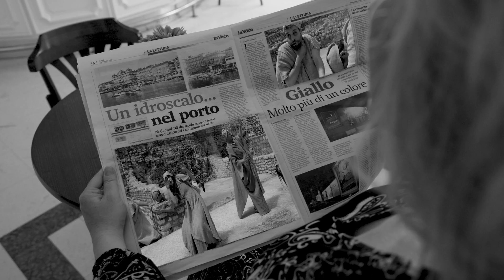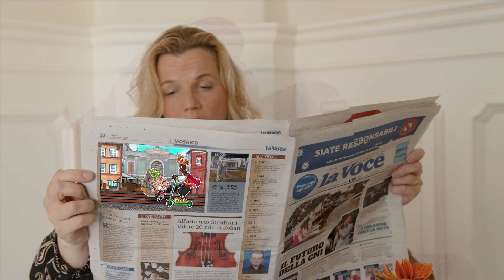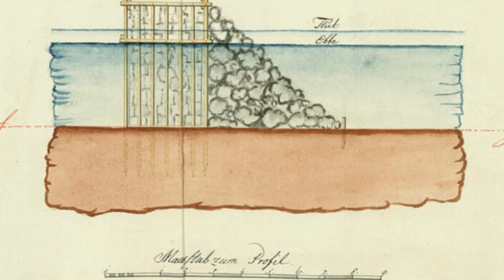FIUME, la città che... | S1E4 | I ponti che collegano il colera a Kamov e al Molo Longo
RIJEKA, grad koji... | S1E4 | Mostovi koji povezuju koleru s Kamovom i Molo Longom

Miniserie di 15 episodi sulla storia, i personaggi e le curiosità della città di Fiume.
Miniserija od 15 epizoda o povijesti, poznatim ličnostima i zanimljivostima grada Rijeke.

Attenzione! Video realizzato per combattere la perdita di memoria. Non rispettare le dosi consigliate. Scorrere velocemente le date. Potrebbe avere effetti collaterali quali: dipendenza, voglia insaziabile di visitare la città, improvvisa disfunzione lessicale che vi farà parlare con accenti sbàgliati. In caso di dubbi consultare un buon archivio. Tenere fuori dalla portata degli storici. Ogni riferimento a fatti o persone è assolutamente casuale o inventato o sbàgliato.
Upozorenje! Video realiziran kao borba protiv gubitka pamćenja. Ne treba poštovati preporučene doze. Brzo proći po datumima. Moguće su nuspojave: ovisnost, nezasitna želja za posjetom gradu, iznenadna leksička disfunkcija zbog koje se započinje izgovarati u pogrešnim naglascima. U slučaju nedoumice potražiti dobar arhiv. Čuvati izvan dohvata povjesničara. Svako pozivanje na činjenice ili ljude je apsolutno nasumično ili izmišljeno ili pogrešno.

Attori principali / Glavni glumci
Serena Ferraiuolo (voce del Moretto / glas Morčića)
Bruno Nacinovich
Sabina Salamon (voce del Complottista / glas Teoretičara zavjere)
Leonora Surian Popov

Attori / Glumci
Ivna Bruck
Giuseppe Nicodemo
Sabina Salamon
Mirko Soldano
Andrea Tich

Ospiti speciali / Posebni gosti
Olivera Baljak
Silvano Bontempo
Davide Calabrese
Theodor de Canziani
Renzo Chiepolo
Aleksandar Cvjetković
Edi Ćelić
Enea Dessardo
Ernie Gigante Dešković
Edita Karađole
Magdalena Lupi Alvir
Elvia Nacinovich
Michele Pastorini
Valentina Šoić

Disegni / Ilustracije
Andrea Tich

Animazioni / Animacije
Jacopo Tich

Musiche / Glazba
In compagnia del mandolino / U društvu mandoline
Orchestra mandolinistica / Mandolinistički orkestar
Comunità degli Italiani di Fiume / Zajednica Talijana Rijeka

Costumi / Kostimi
Kristina Komadina
Karla Kučić

Trucco / Šminka i frizura
Valentina Šoić

Riprese / Kamera
Dorian Matišić

Montaggio / Montaža
Josip Cvitešić

Postproduzione / Postprodukcija
CROMOUNT

Traduzioni / Prijevod
Ivan Babić
Filip Jegliński

Elvira Cafaro

Revisione storica / Povijesni pregled
Theodor de Canziani
Albert Merdžo

Si ringrazia / Zahvala
Batana
Fiorello Pub
Anselmo Luisi

Ringraziamento speciale / Posebna zahvala
Todaro

Da un’idea di / Ideja projekta
Federico Guidotto
Giuseppe Nicodemo

Sceneggiatura / Scenarij
Giuseppe Nicodemo

Produttore esecutivo / Izvršni producent
Noemi Dessardo
Federico Guidotto

Regia / Režija
Giulio Settimo

Produzione / Produkcija
Teatro Nazionale Croato Ivan Zajc Fiume / Hrvatsko Narodno Kazalište Ivana pl. Zajca Rijeka
Dramma Italiano / Talijanska drama